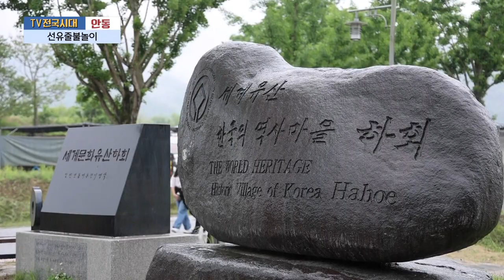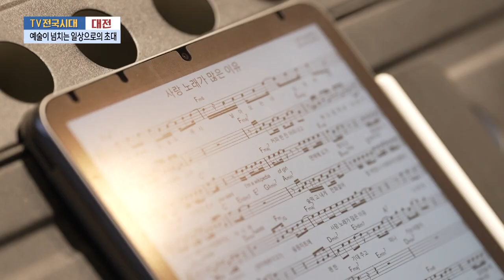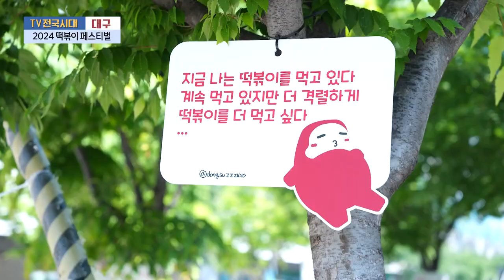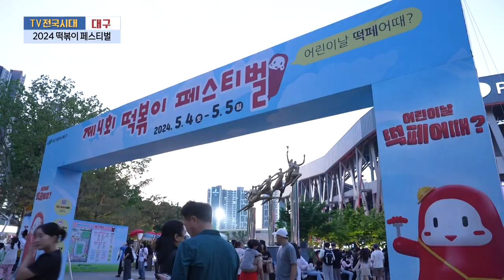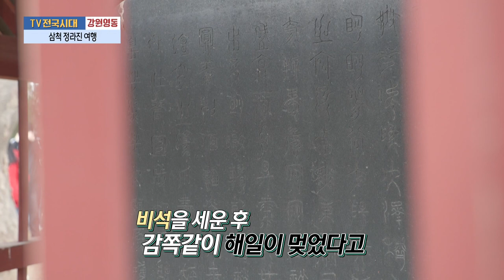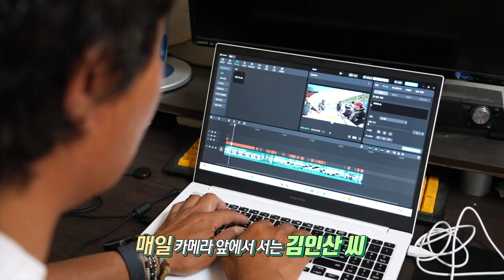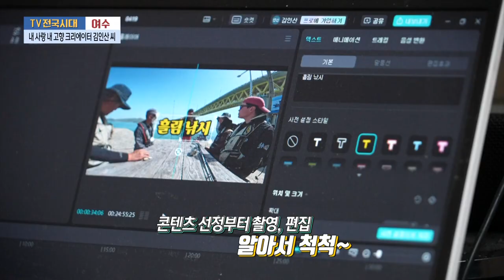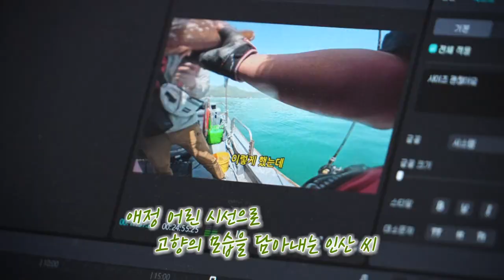[TV전국시대] 5월15일(수) 전체방송 다시보기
5월15일(수)

안동-선유줄불놀이
대전-예술이 넘치는 일상으로의 초대
충북-도시농업 너는 누구니
대구-2024 떡볶이 페스티벌
강원영동-삼척 정라진 여행
여수-내 사랑 내 고향 크리에이터 김인산 씨